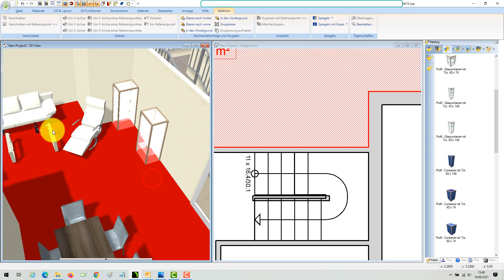Haus Plan Software: 3D Objekte platzieren, verschieben oder drehen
3D Objekte im Katalog auswählen, in die Planung einfügen und anschließend positionieren.